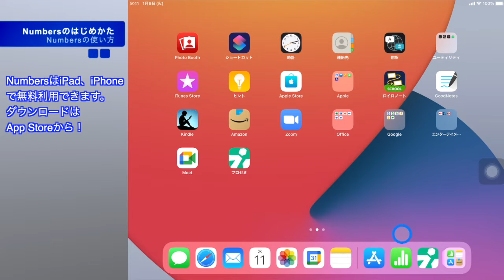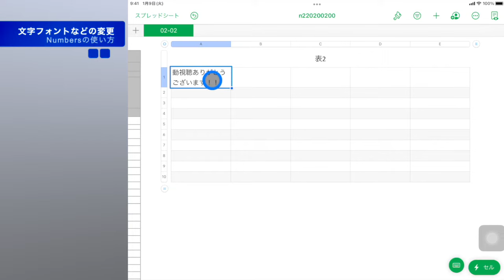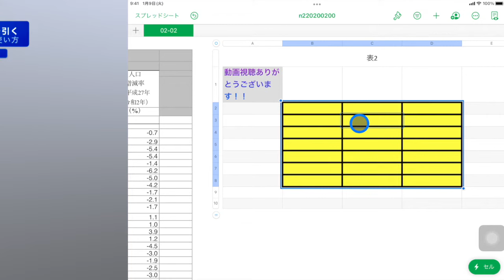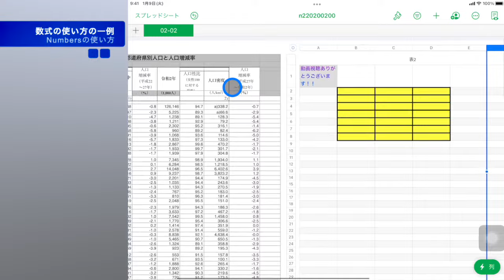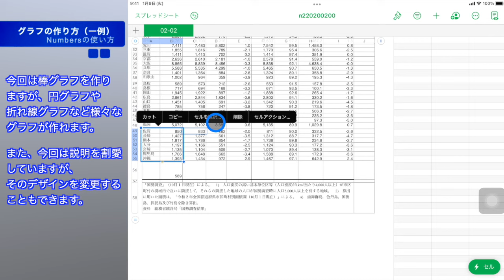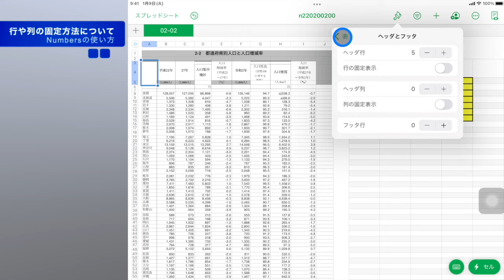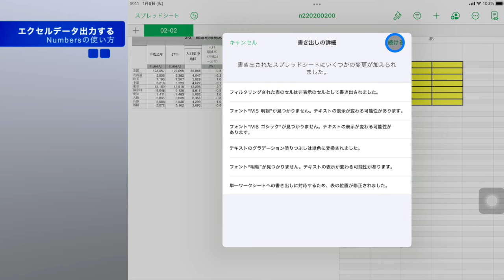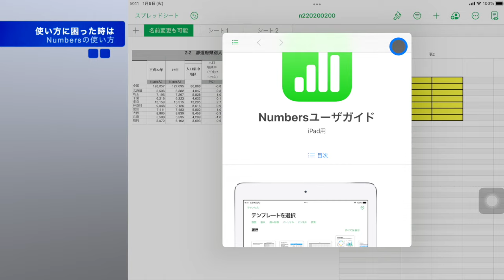Numbersの使い方解説。iPad・iPhone版【表計算アプリナンバーズ】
この動画では表計算アプリNumbers（ナンバーズ）の基本的な使い方を解説しています。

Numbersを使うのであれば知っておきたい、Numnersの超便利機能を合計で７つ紹介する動画を作成しました。
【追記ここまで】

具体的には、
・数式（関数）の使い方
・グラフの作り方
・列や行の固定や追加、フィルタの使い方
などなど解説しています。